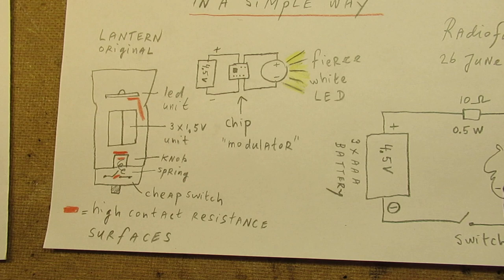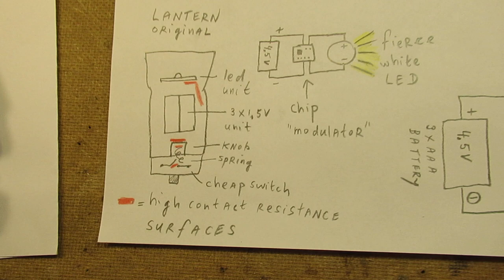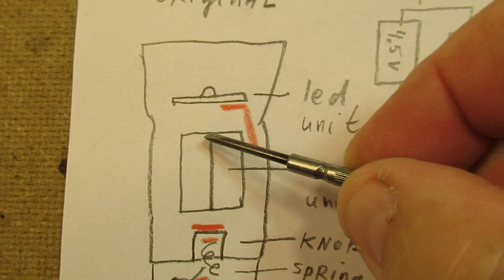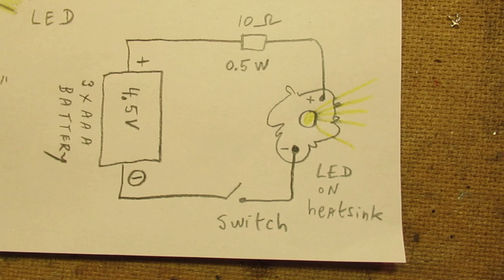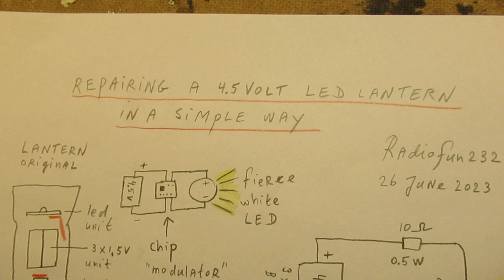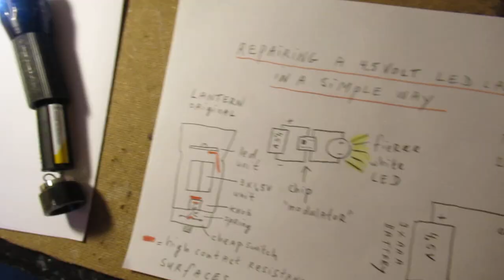Repairing a 4.5 Volt fierce white Chinese LED lantern in a simple way, demo & schematic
In this video: repairing a simple Chinese (fierce) white LED lantern, that malfunctioned after (say) 1.5 years.

Reason: high contact resistances in the on/off switch and in the brass knob that pushed, via a spring (also giving bad contact resistance. ) to the underside of the battery unit made with tin plate contact material.

Effect: the white LED Unit (though completely OK !) did not want to light up in the good (read: fierce) way.

The lantern itself shows very sturdy with its aluminum bay/tube of a good quality.

Though the on/off switch and the whole construction (electrical contact via a steel spring and a brass knob, pushing to the tin-plate contacts of the AAA battery unit) is/was extremely poor.

Such a Chinese construction = “asking for problems”. And: easy earning money.

Say: for 50 cents or 1 Euro or 1 Dollar more you could have made a reliable construction that lasted for (say) 10 years, till everything was worn out, including the LED unit.

And (thus) the bad thing:

Everything in these cases (lanterns, solar lights for the gardens) is thrown away, landing in the landfill or (perhaps) in the recycling (best thing to do).

It is in my opinion a big spillage of metals and, regarding the electronics inside, spilling precious metals and materials, say GAAS LED materials, made via expensive chemical and electronical processes etc.

So keep these units (LED lanterns, LED garden lights) alive as long as possible.

Important: the unit where it is all about (the fierce white led on its heatsink or not) has thus a kind of “eternal” life by itself. It can hold on for surely 10 years (perhaps even more, when not overload).

That all makes it a kind of “pain” when I see these lanterns end in places where they do not belong: say landfills or in waste processing in a far to early stage of their lifetime.

For my followers: I have ordered quite a few UV LEDS (UV C= Ultraviolet C, thus the damaging but also germs killing UV radiation, by the way: only for one UV-C frequency) via AliExpress. Hope to get them soon, so that I can go on with the LED/UV/spectrum earlier experiments. Situation 26 June 2023.

I keep all my YT videos constant actual, so the original video’s with the most recent information are always on YouTube. Search there, and avoid my circuits that are republished, re-arranged, re-edited on other websites, giving not probable re-wiring, etc. Some persons try to find gold via my circuits. I take distance from all these fake claims. I cannot help that these things happen. Upload 26 June 2023.